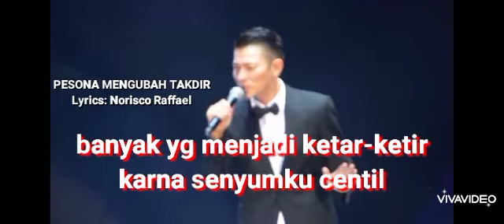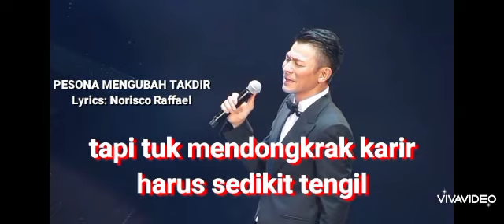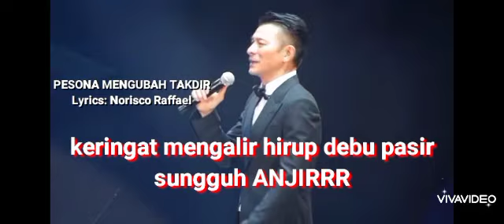PESONA MENGUBAH TAKDIR!!! PARODY